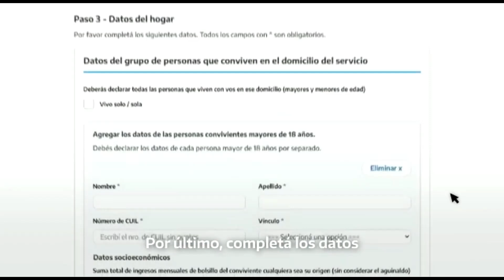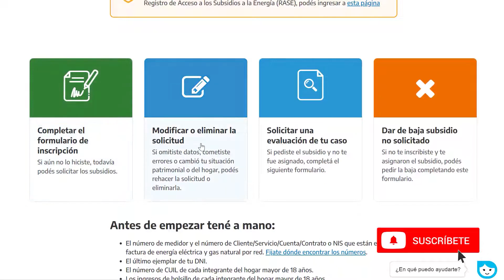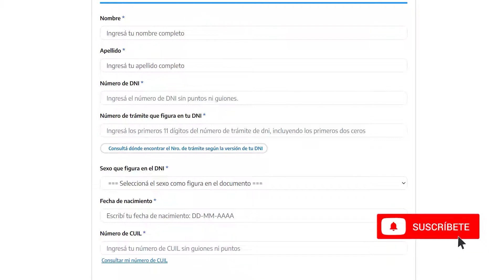LAURA ALIENDO LOS USUARIOS CON TARIFA SOCIAL DEBEN RECATEGORIZARSE